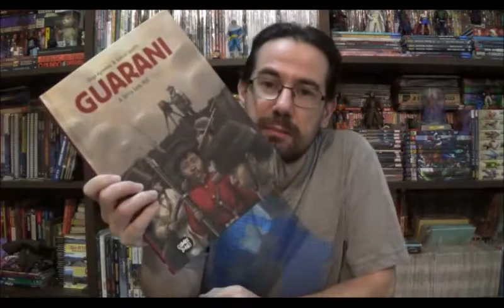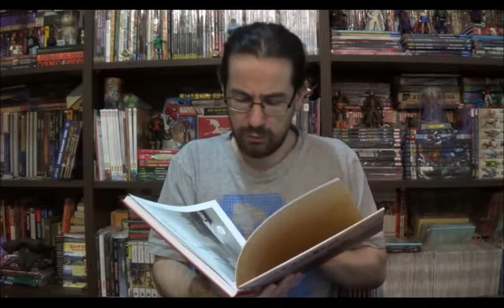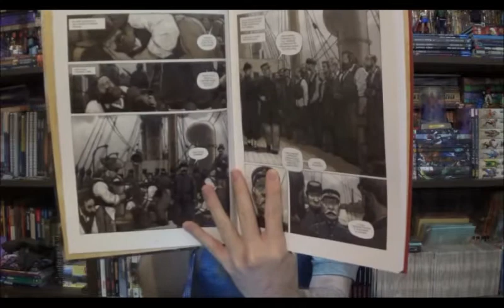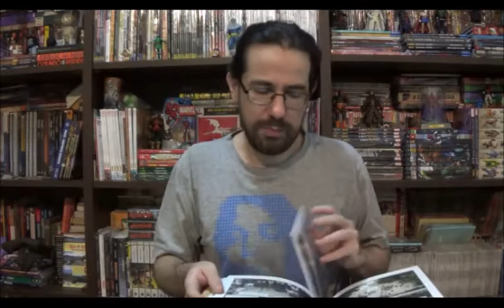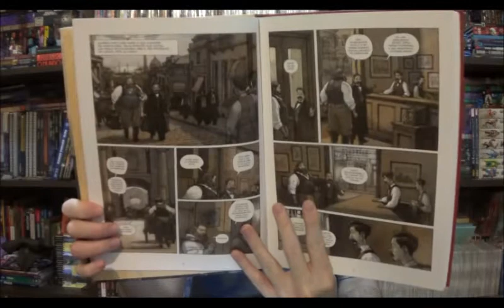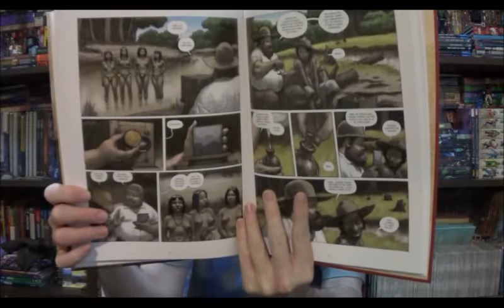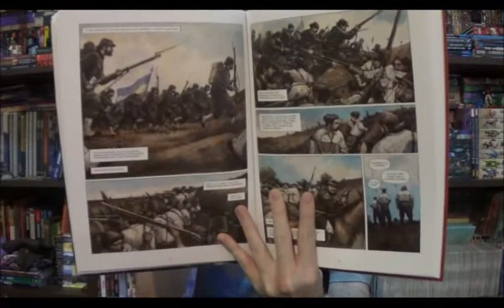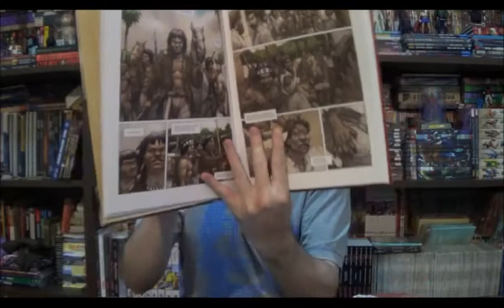Chapéu do Presto Especial - Guarani: A Terra Sem Mal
Bem-vindos a mais um Chapéu do Presto Especial, no episódio de hoje vamos falar do último lançamento da editora Comix Zone: Guarani - A Terra Sem Mal por Diego Agrimbau e Gabriel Ippóliti.

⚠ Link para compras na Amazon

Campinas - SP
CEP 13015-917